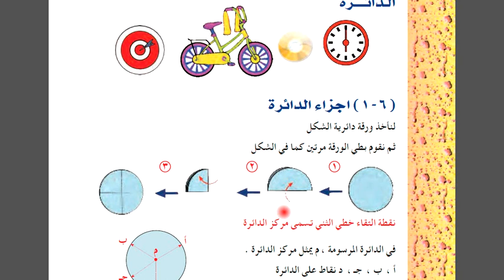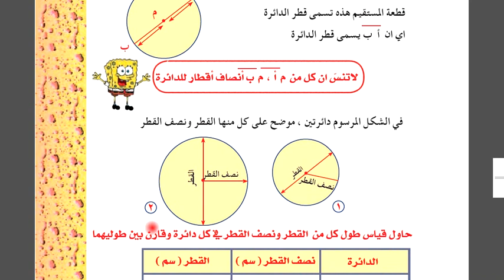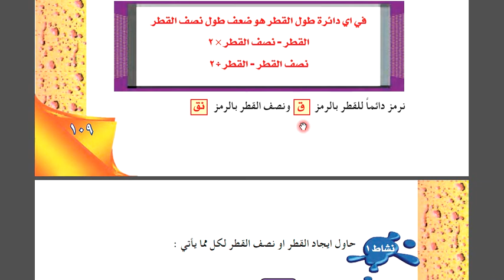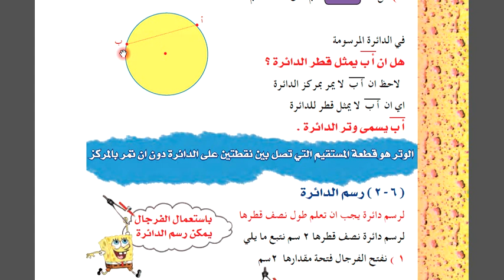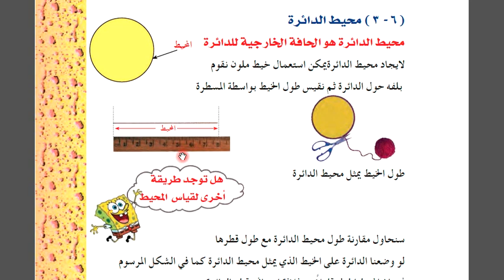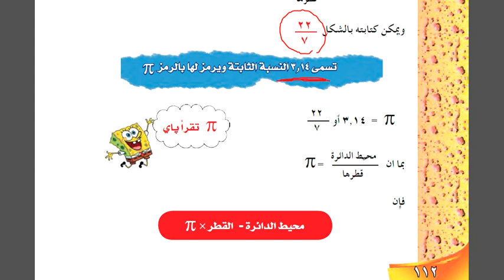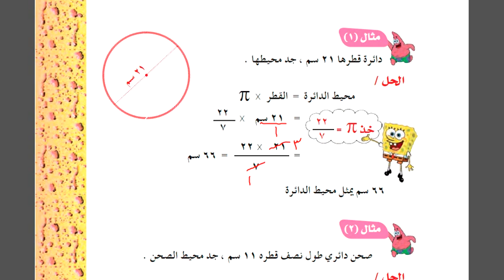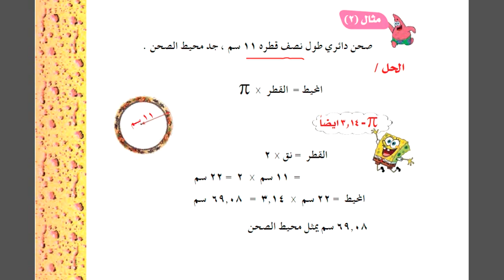السادس الابتدائي/ الرياضيات _ الدائرة